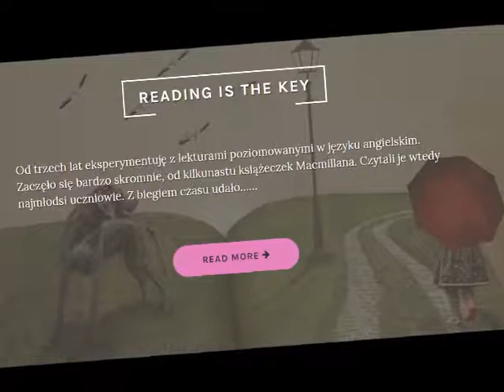Eduprzestrzeń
Filmik zrealizowany w ramach projektu Szkoła z Klasą 2.0. w roku szkolnym 2016/2017.